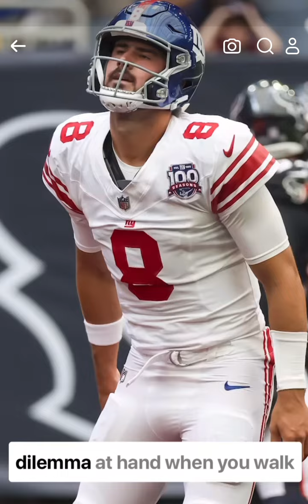THE DANIEL JONES BUTTERFLY EFFECT?